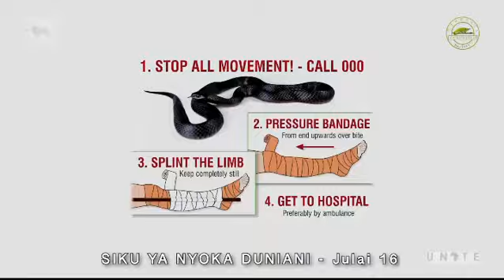12 July 2022